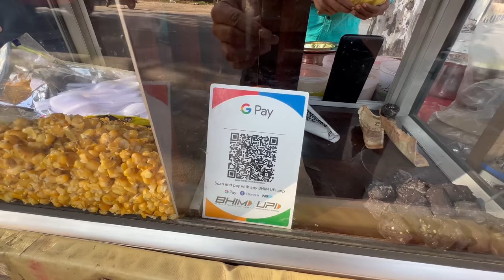Kya yeh SARI ZAMEEN APNI HAI ? PUNJAB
So In Today's video, I am Kya yeh SARI ZAMEEN APNI HAI ? PUNJAB

SIMOR SINGH

1. How old is Himmat?

2.  Hubby’s Profession?

3. Where am I from?

4. Where am I from Punjab?

5. Where am I working?

7. Our Religions

LOVE ...